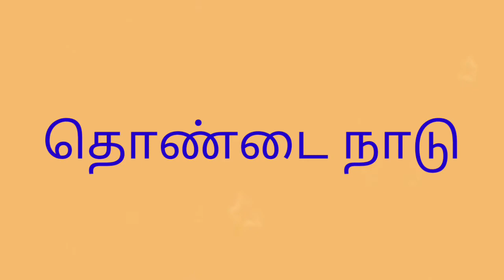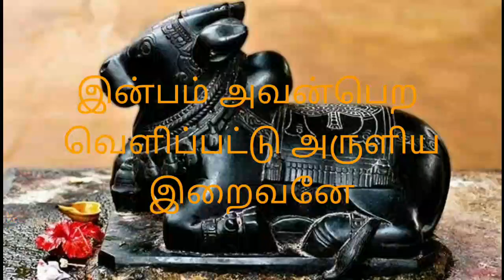எதுகுல தொண்டைமான் சக்கரவர்த்தி